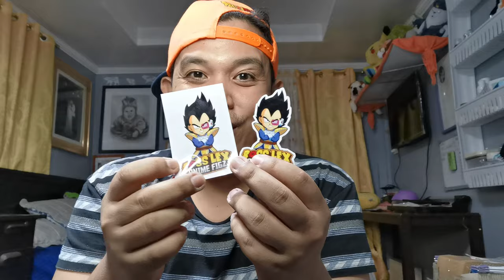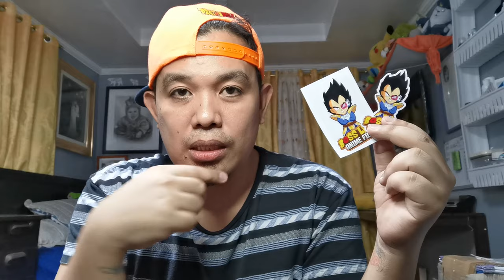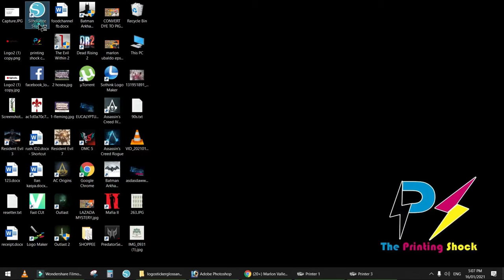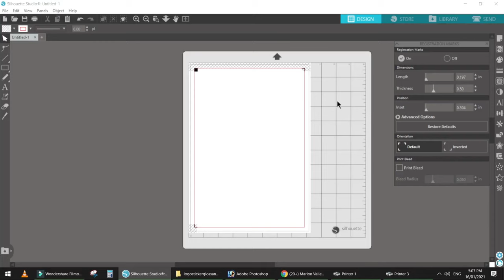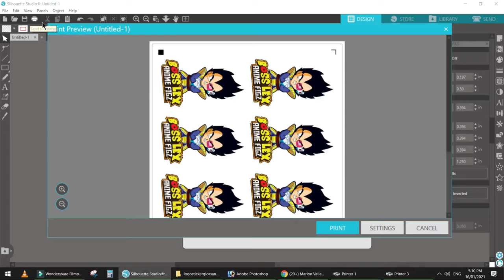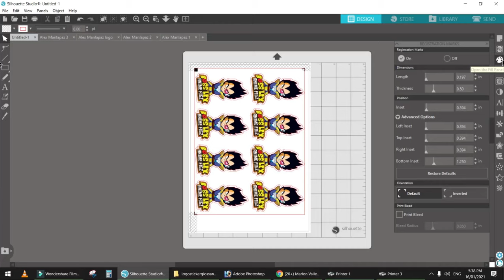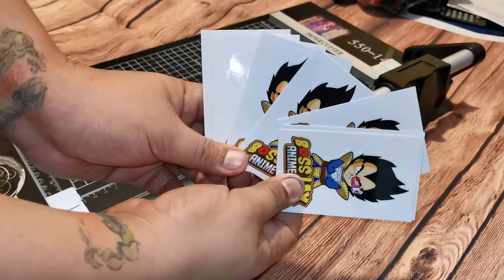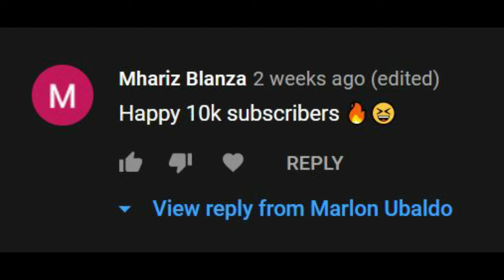PRINT AND CUT STICKERS IN ANY SHAPE | SILHOUETTE CAMEO 4 | Marlon Ubaldo